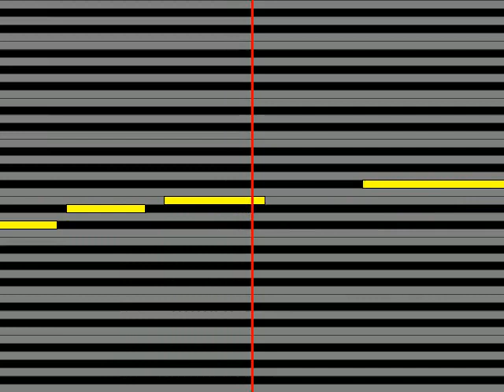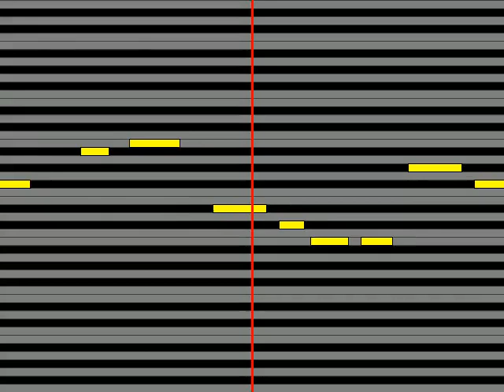【ガイドメロディ】 Kaoru Amane Stay with me‹acoustic version›